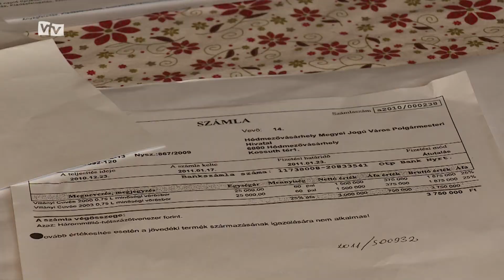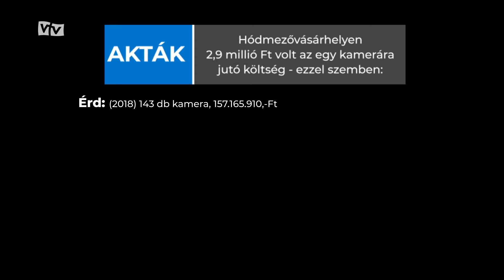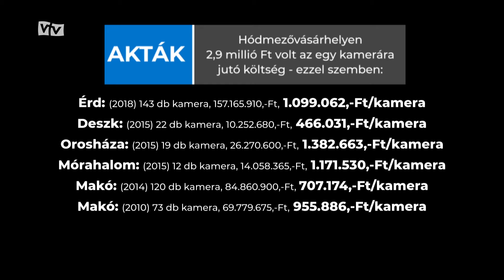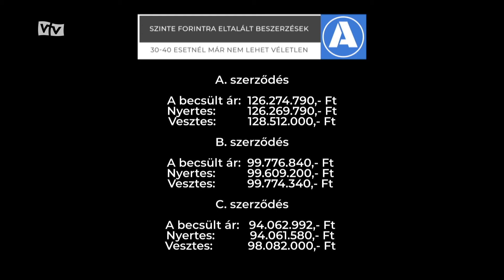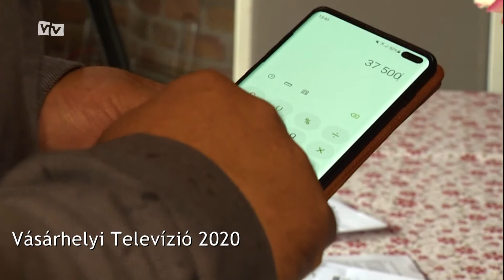Akták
Hódmezővásárhely az elmúlt évtizedben 650 millió forintot költött térfigyelő kamerarendszerek kiépítésére, az emlékezetes NAV-botrányt kirobbantó Horváth András szerint azonban 250 millióval többet, mint kellett volna. Megállapításai szerint más településekhez képest ugyanis 2-3-szor több volt Vásárhelyen az egy kamerára jutó költség. Ez a mutató 2013 után 2,9 millió Ft volt, miközben pl. Orosházán 1,3, Mórahalmon 1,1 millió Ft körül járt, Makón pedig 2 beszerzésben is 1 millió Ft alatt maradt.